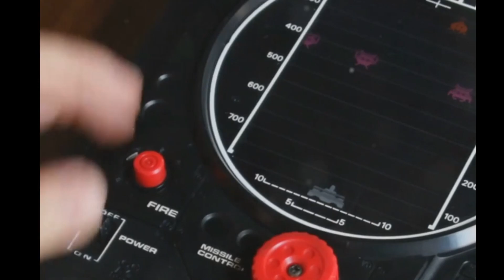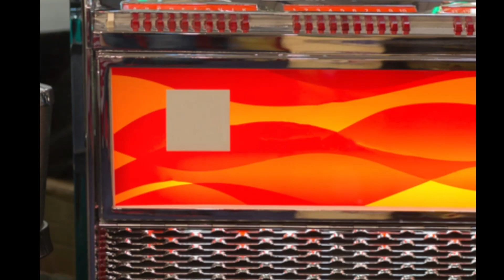Making Video With AI!!!!